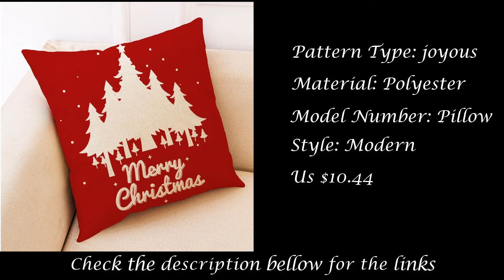Top 5 Best Christmas Cushion Cover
Number 5:Christmas Xmas Red PillowCase Tree Decoration Santa Claus Cushion Cover Christmas Decorations for Home Snowman Year New2021

Number 4:Christmas Cushion Cover Decorative Sofa Pillow Cover Case Seat Car Home Decor Throw Pillowcase Christmas Decoration For Home

Number 3:Christmas Cushion Cover Xmas PillowCase Christmas Decorations for Home Navidad Decors Elk and Snowflake Happy New Year 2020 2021

Number 2:Snowman Pillowcase Merry Christmas Tree Ornaments Xmas Christmas Decorations for Home Decor Santa Claus 2021 Happy New Year 2021

Number 1:Pillow Cover Christmas Print Pattern Sofa Car Cushion Cover Home Bedside Decoration Home Bedroom Sofa Comfortable Seat Cushion